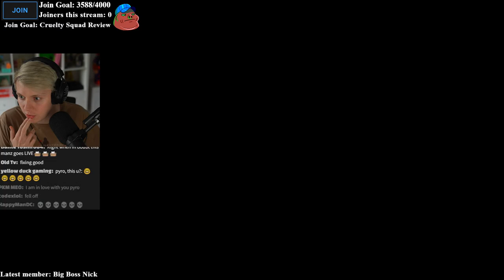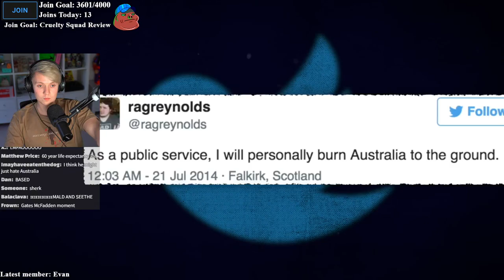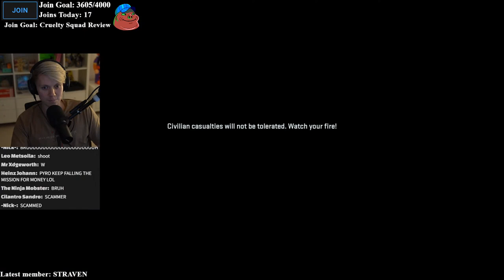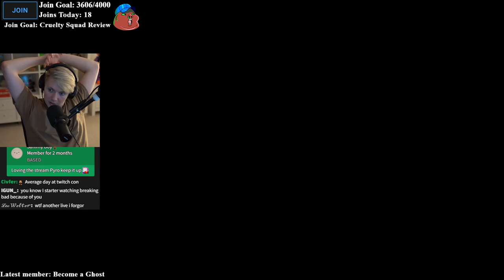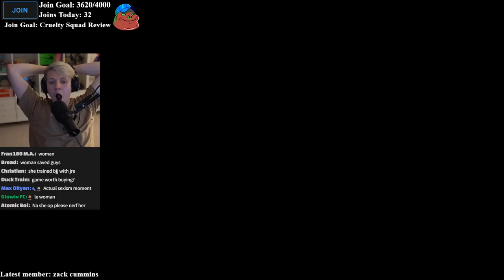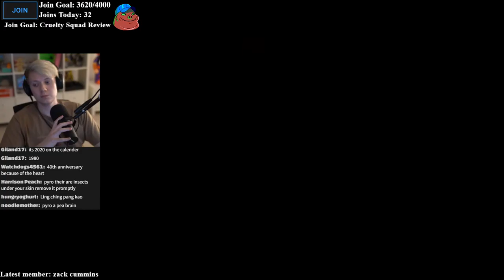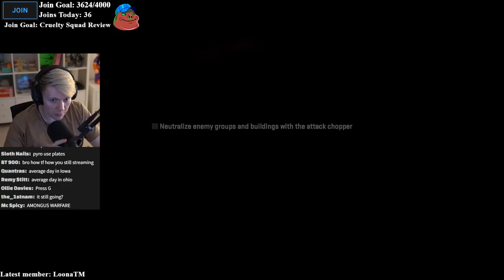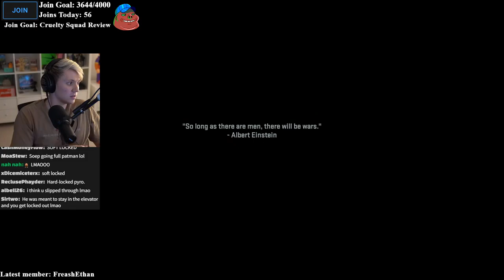pyrocynical vod🔴call of duty modern warfare 2